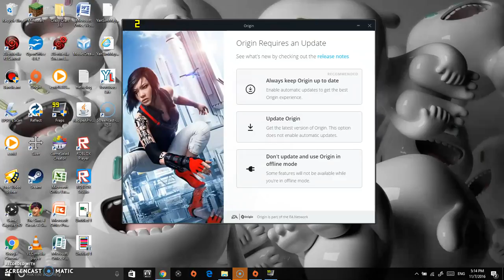This video is so pointless......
I failed... profile down the description

This video was meant to be a joke, please don't take it seriously. Thanks for eading this, and have a great day/night.